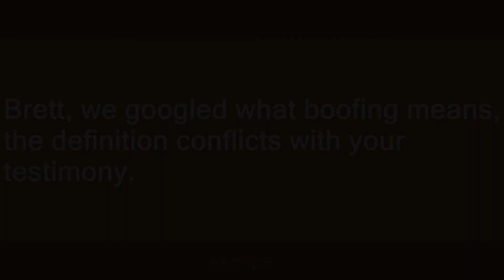Boofing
Slang flashcards: